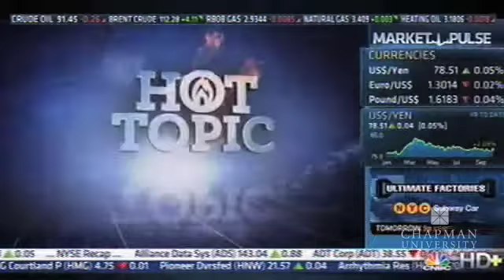Military Voting Rights: Chapman Professor Kyndra Rotunda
Chapman University professor Kyndra Rotunda discusses the lack of voting access for U.S. military personnel. Professor Rotunda is the executive director of the Institute for Military Personnel Veterans, Human Rights & International Law at Chapman. This interview aired on CNBC.